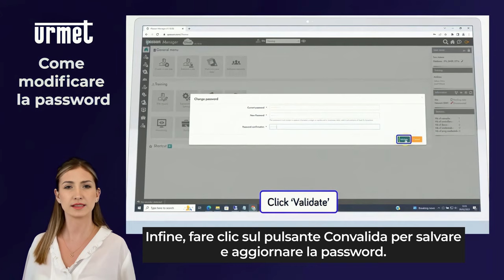2 Come modificare la psw